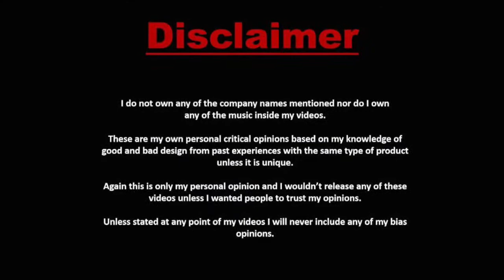What's The Word Spit The Verb Ep 56 (Turf Hogg Monie Meechi Sticky )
♨️🅱️🅿️®️1️⃣0️⃣3️⃣⏺9️⃣ S E A S O N 6   EP 🖐🏾 + ☝🏽

EVERY SUNDAY AT 9 P.M. EST. RIGHT HERE  This video is about WHAT’S THE WORD SPIT THE VERB.
A collection of diversity and overcoming adversity through verbal communication and the combination of music. Telling the world the way it is in that beat of life. Just as they say there is a APP for everything. I know for a fact that there is a song for every emotion that a human can have. Any mood MUSIC speak to the time placement of how things arrange in our own life story. Knowing music is instrumental in our day to day while the instrumental play and they lay the perfect story to become engaged. ALL MUSIC VIDEOS WERE SUBMITTED BY ARTIST THANKS FOR MORE SUPPORT (CA: $VANNYD513 EVERY $1.27 COUNTS)
TO SUBMIT YOUR STORY AND MUSIC
TW:@vannyd_ontheair
FB: Vannyd On The Air